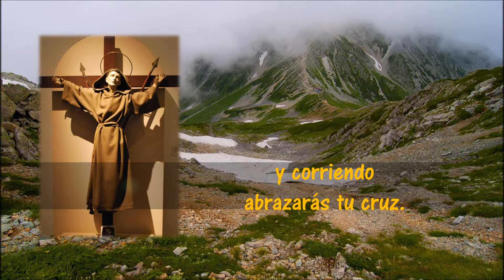26 Cruces (San Felipe de Jesús) - Grupo Claret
26 Cruces
Autor: César Miranda Barragán.
Interpreta: Francisco Miranda Barragán.
Grupo Claret
Por Amor y con Amor
CDMX